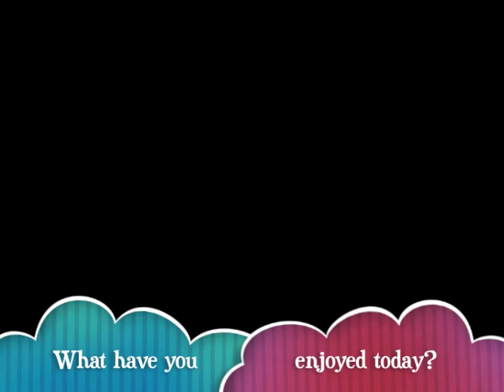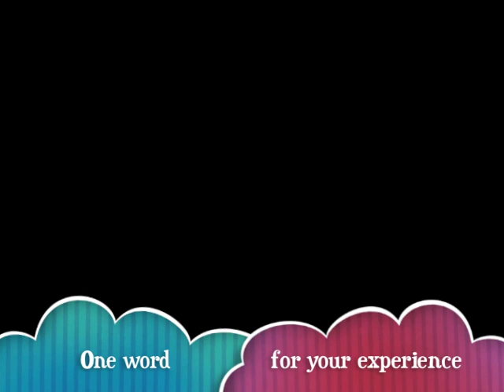Peace in the Park 2012 interviews